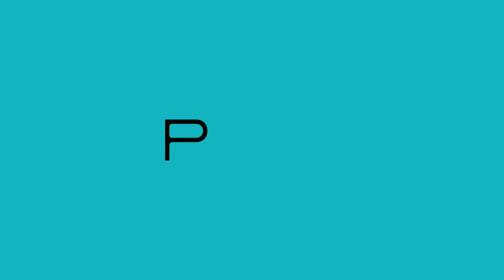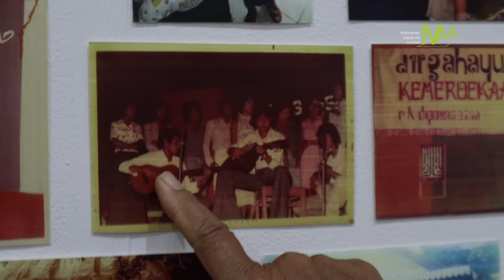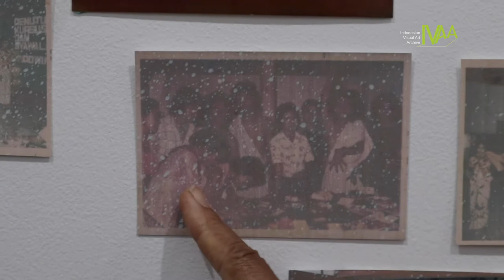Ephemera Circa Dipowinatan Kusdewanti Masa kecil adalah latihan Hidup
Ibu Kusdewanti dan suaminya adalah salah satu dari sedikit warga yang sejak tahun 1970-an rajin mendokumentasikan kegiatan di Kampung Dipowinatan. Koleksi foto-fotonya menjadi dokumentasi berharga untuk mengingat kembali aktivitas kampung yang melibatkan berbagai lapisan masyarakat. Kali ini Bu Kusdewanti akan bercerita mengenai masa kecilnya di Dipowinatan yang aktif dalam berkegiatan seni, khususnya teater.